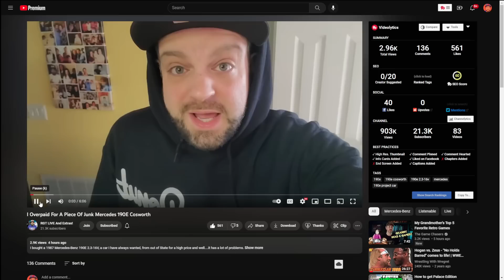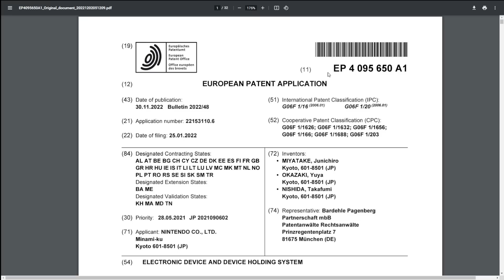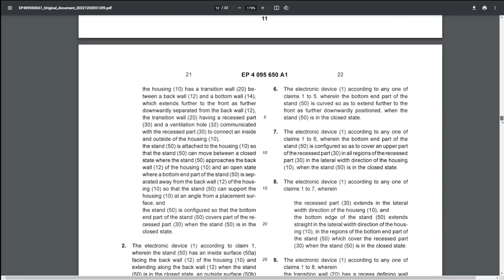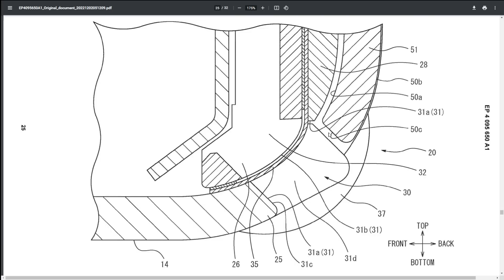Is Nintendo REALLY Planning A New Nintendo Switch With Zelda In 2023?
Is Nintendo gearing up to release a new Nintendo Switch along side of Zelda Tears of the Kingdom? Well.